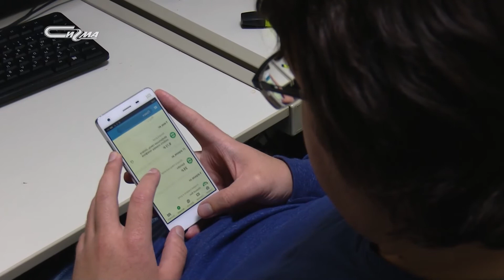В три строки от 10 марта 2020